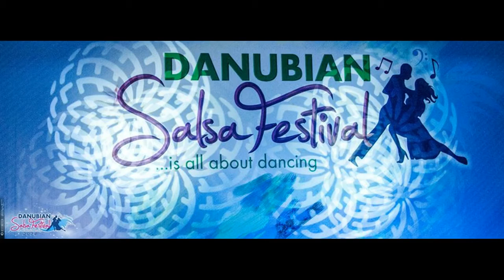Nistor Gaby & Sorina Sava - Bachata (291) ( Romanian Latino Social Dance )